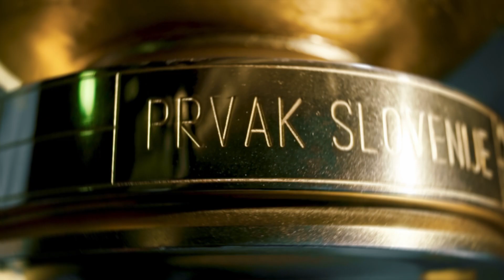14.krog: Bravo - Celje 2:1 ; Prva liga Telekom Slovenije 2020/2021